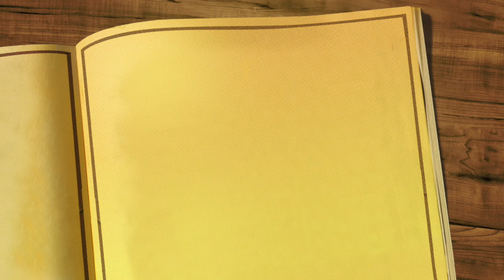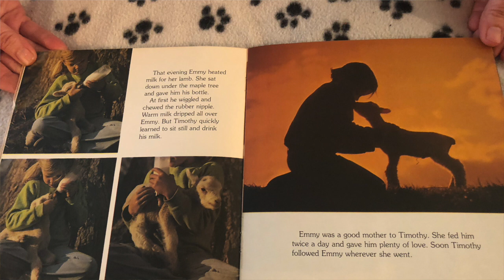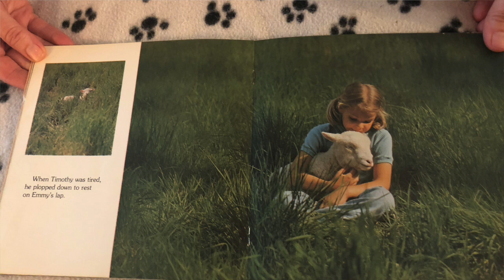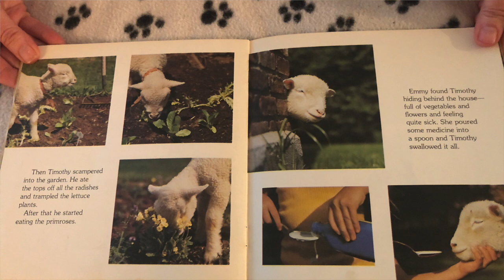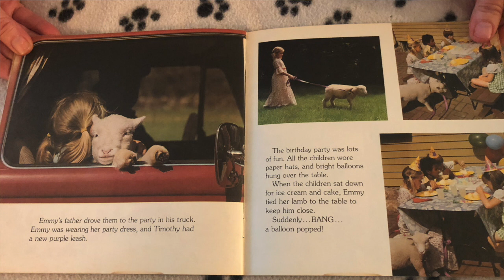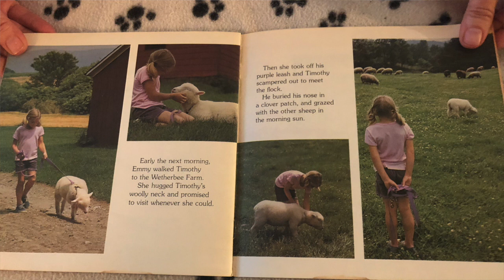The Little Lamb Read Aloud